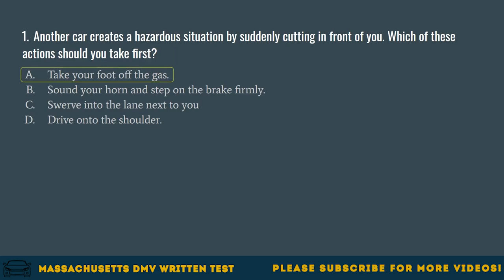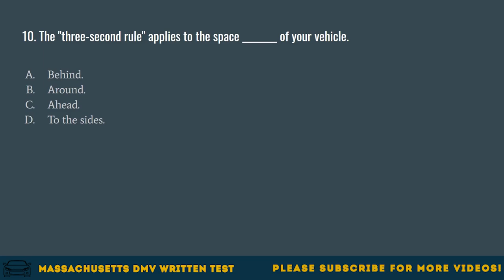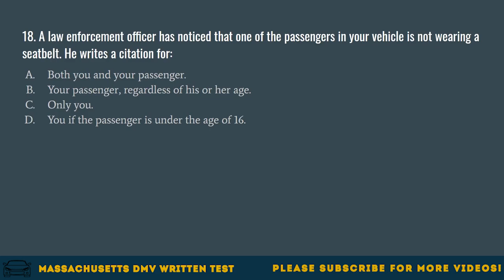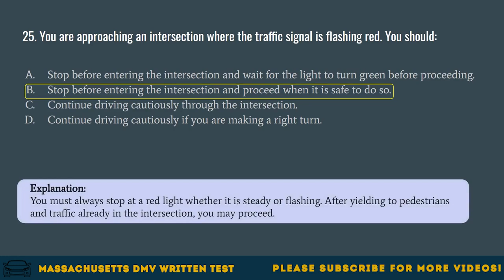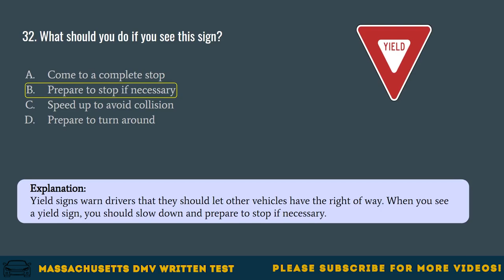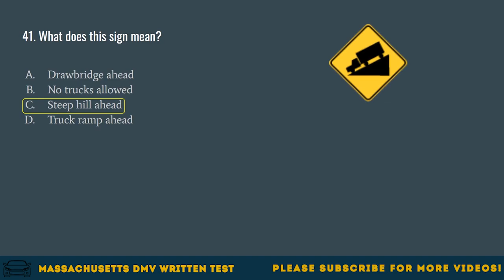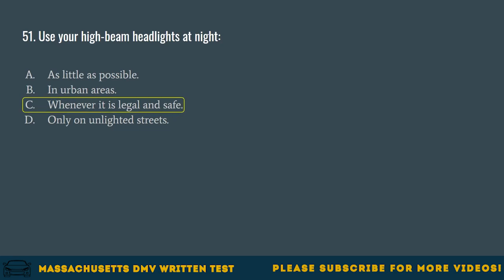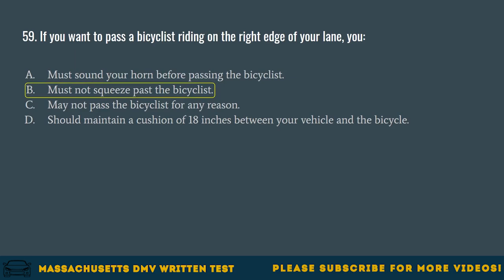Massachusetts DMV Written Test 2021 (60 Questions with Explained Answers)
Every Massachusetts resident who operates any motor vehicle must have a driver license or learner’s permit. The DMV written test covers the contents of the Massachusetts DMV Driver’s Manual. It contains questions on Massachusetts road signs, traffic laws, and rules of safe driving. The Massachusetts DMV written knowledge test consists of 60 questions. To pass the MA DMV test, you must correctly answer at least 48 questions (80%). Practice with this sample test to familiarize yourself with the format of the Massachusetts driver's license test.